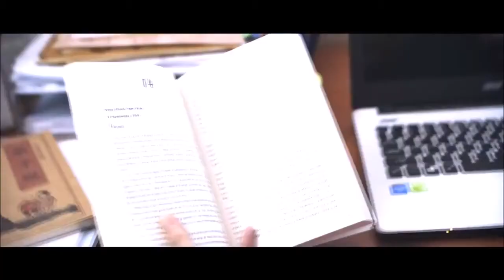Beautiful Islamic Chinese Song HD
Guys Listen To This Beautiful Song And relief from All The Tensions You Made In Your Minds
Listen And Relax